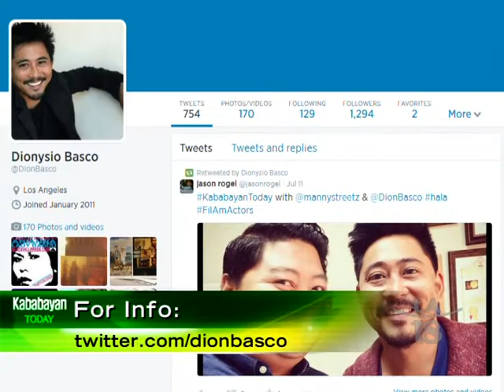Project Collaborations within the Basco Family